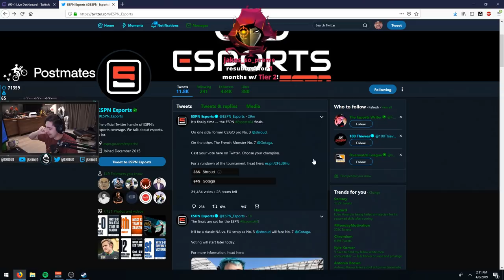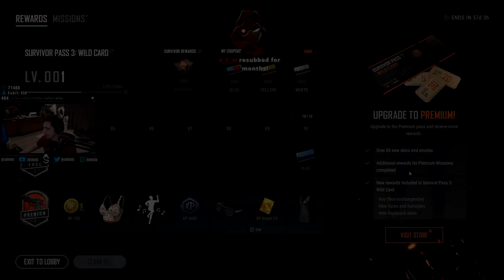IS PUBG BACK?